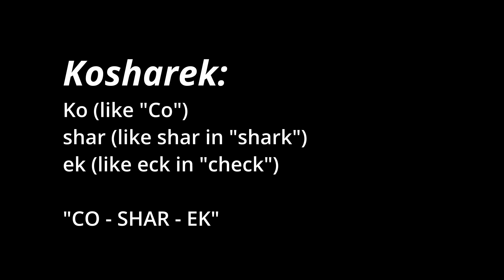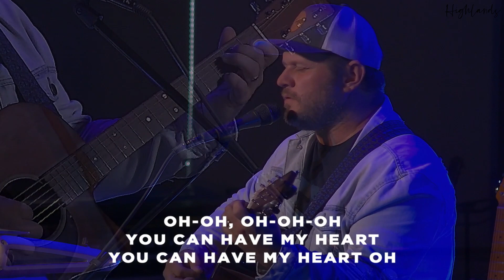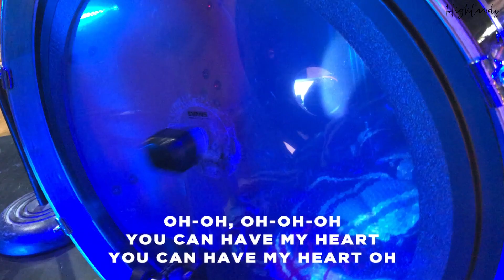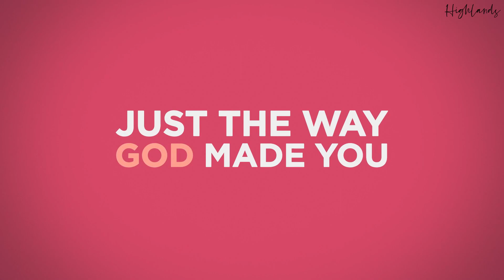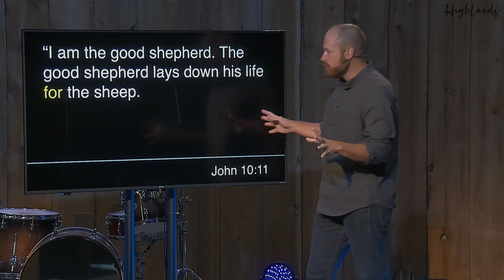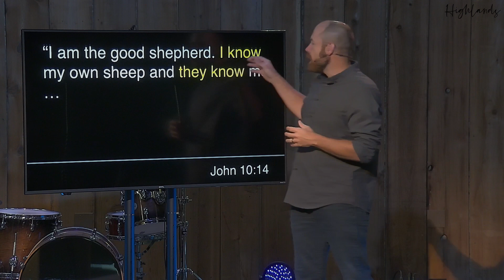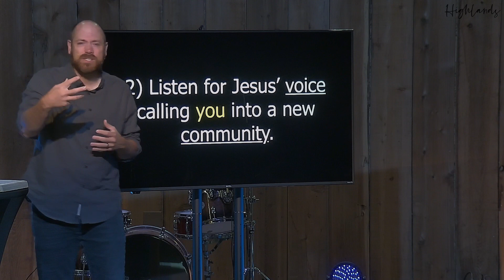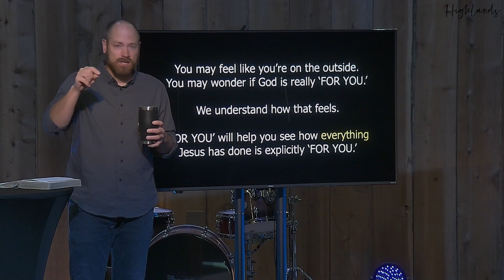SUNDAY MAY 9th